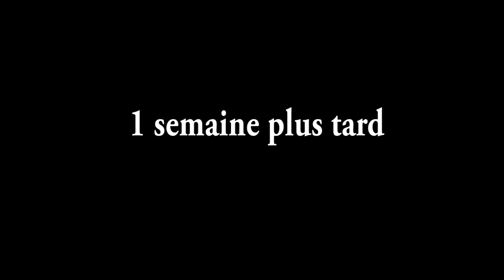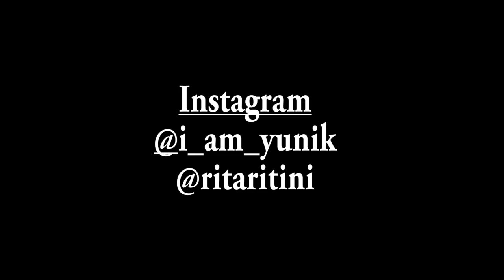Comment avoir un MAX de Volume sur ses Vanilles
🎓 ▬▬▬▬▬▬▬▬▬ FORMATION OFFERTE▬▬▬▬▬▬▬▬ 🎓

Groupe Facebook Privé "Challenge Pousse des Cheveux"

♥ Snapchat Ritini : Ritaritini

MA TRANSFORMATION PHYSIQUE

Yunik & Ritini